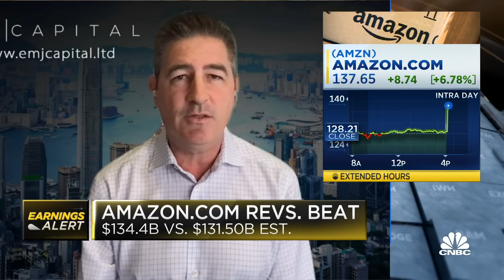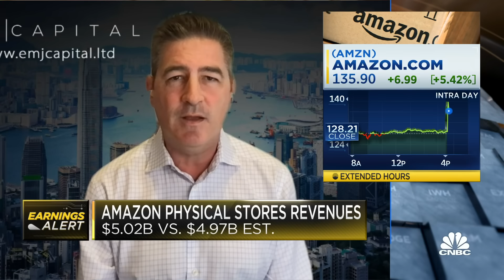Amazon reports sales growth of 11% and issues optimistic guidance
Eric Jackson, EMJ Capital, and George Seay, Annandale Capital, join CNBC's "Closing Bell: Overtime" to break down Amazon earnings.